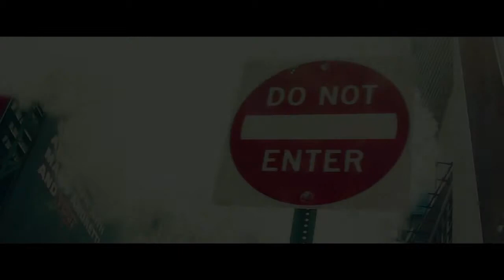SMOKE by Alan Rorrison - Shop ảo thuật